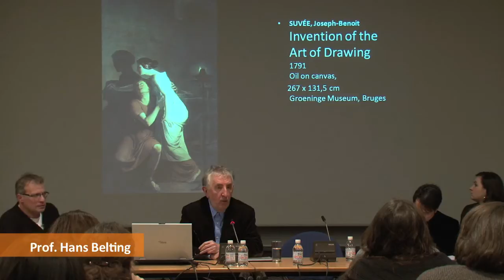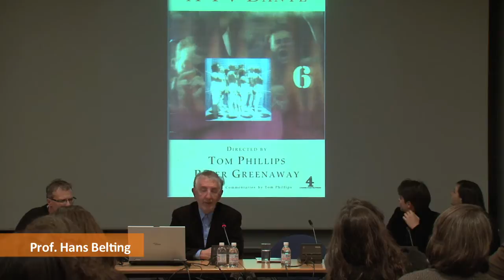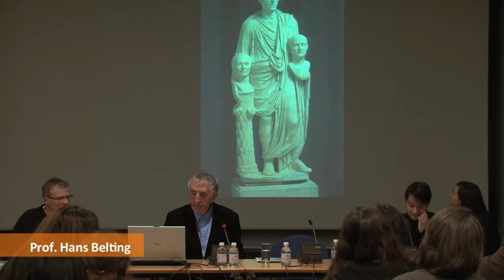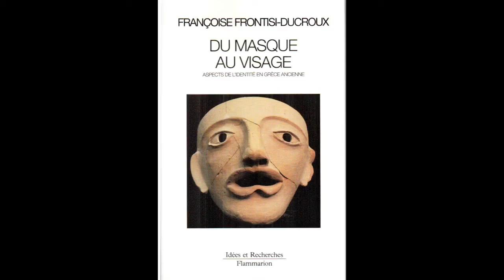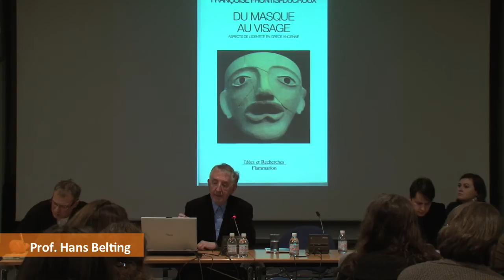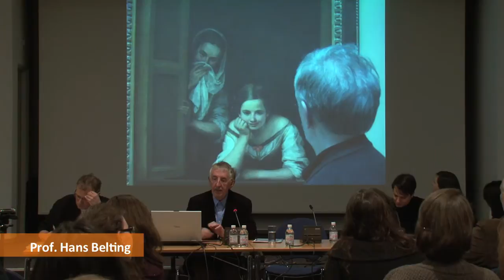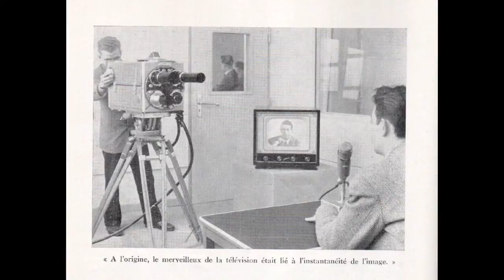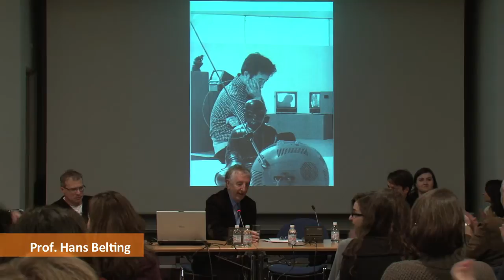Prof. Hans Belting. An Anthropology of Images or Iconology – Part 2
IMAGE AND CONTEMPORANEITY

International conference with the participation of Prof. Hans Belting and the curator Andrea Buddensieg

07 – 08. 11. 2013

© Kalin Serapionov and Institute of Contemporary Art – Sofia